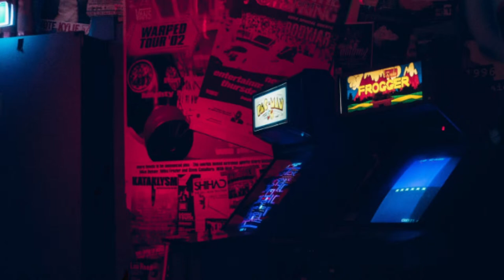Cyberpunk 2077 (Part 1) - Death Metal Chris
Welcome to RoosterRetro Gaming!
This channel will provide you with all your retro gaming needs! We do LP's, live streams, hunts for classic games and systems, and give you comprehensive reviews on old school games!